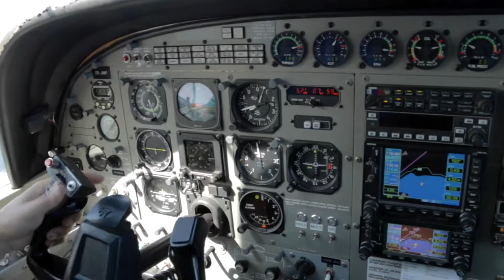WENFEI YU - 110817 - WENFEI YU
WENFEI YU - Taupo Tandem Skydiving. Handy Cam Video - WENFEI YU